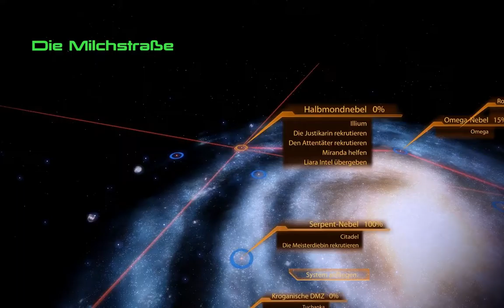Mass Effect 2 #019 - Let's Play (German)